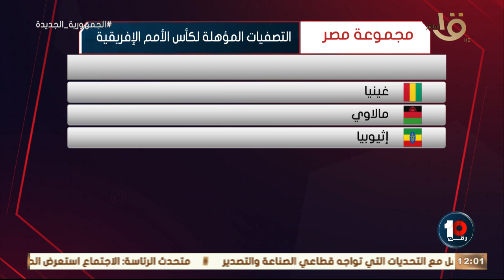كل ما تريد معرفته عن المنتخبات الموجودة مع مصر في تصفيات كأس الأمم .. ورأي غير متوقع من كريم رمزي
رقم 10 | كل ما تريد معرفته عن المنتخبات الموجودة مع مصر في تصفيات كأس الأمم .. ورأي غير متوقع من كريم رمزي "مواجهات مش سهلة"🔥🔥